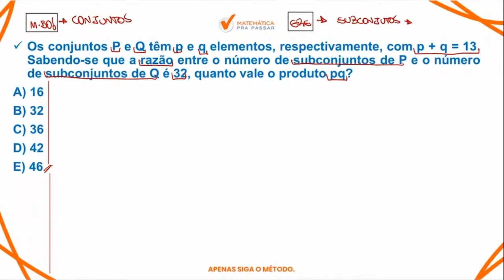Matemática para o BB | Conjuntos 80% erram